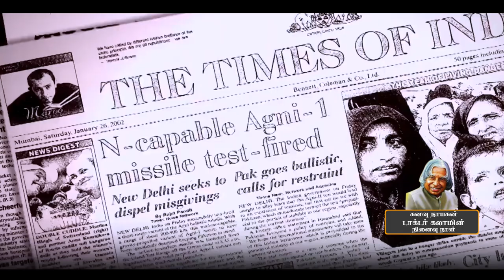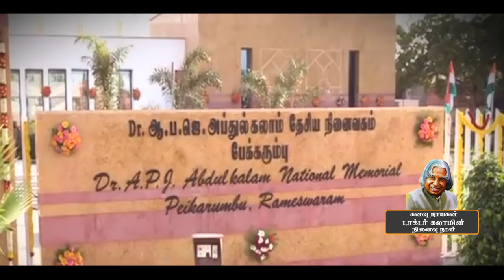ஏவுகணை நாயகன் அப்துல் கலாமின் வாழ்க்கைப் பயணம்